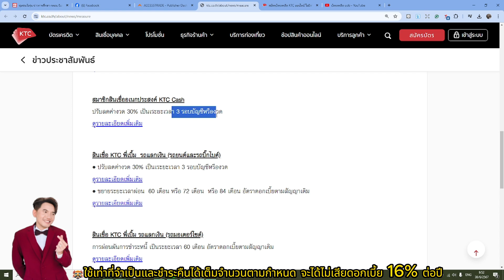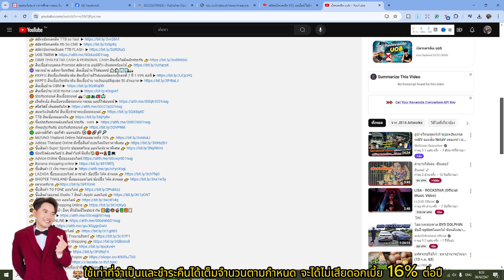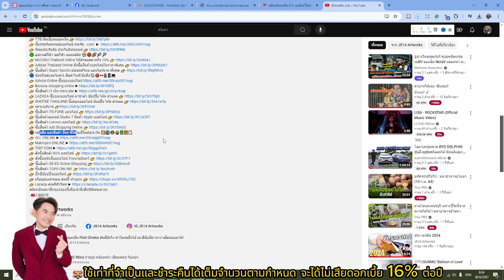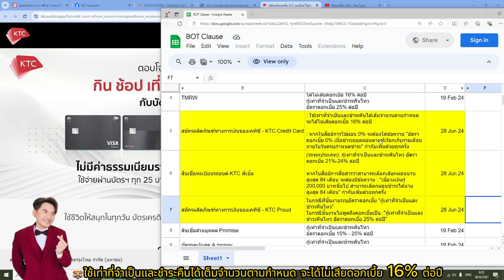อัตราดอกเบี้ยผ่อนจ่ายขั้นต่ำ 2024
👉 ซื้อ ประกันเดินทางออนไลน์
👉 สมัครบัตรเครดิตเครือ UOB
👉 สมัครบัตรเครดิต ttb so smart
✍️ เปิดบัญชีออนไลน์แอป📲 Kept
👉 ลงทะเบียนชมโครงการและรับสิทธิพิเศษ SC ASSET
👉 สมัครสามชิก iQIYI ไม่มีโฆษณา